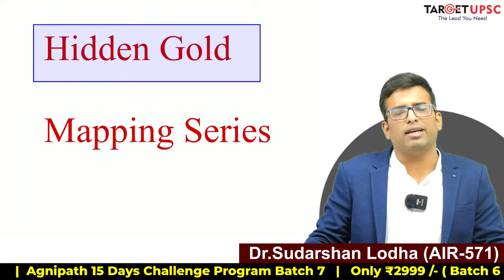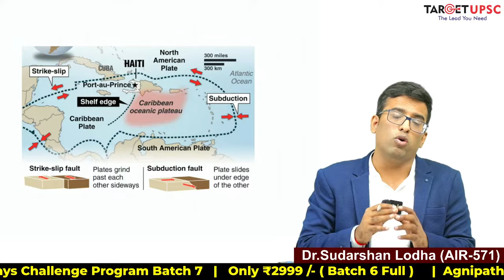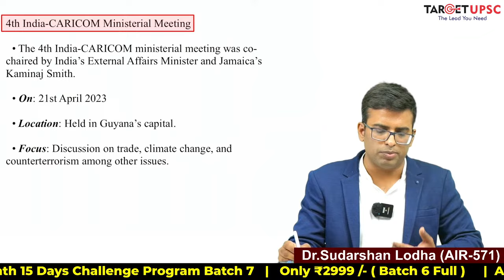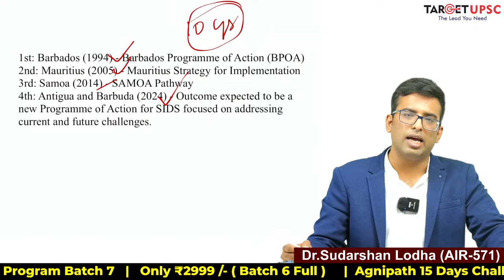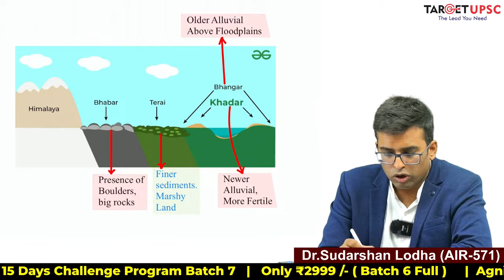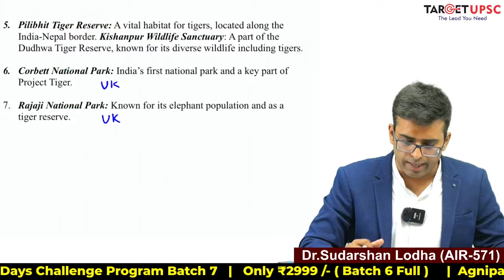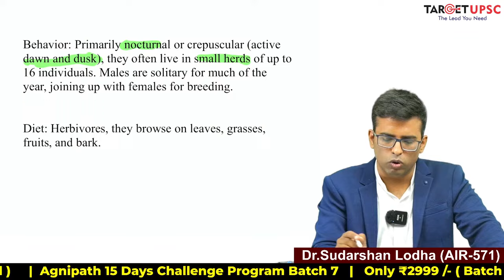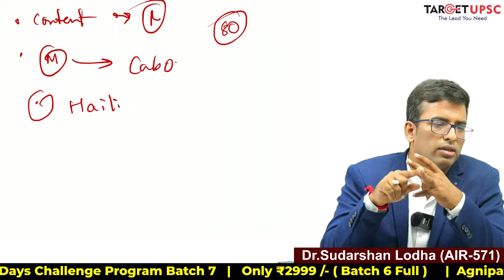Places in News & Mapping for UPSC Prelims 2024 | 🥇Hidden GOLD - 6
🔴Polity 250+ Most Probable  Questions for Prelims 2024
-Current + Static
-Free for first 1000 Students

Welcome to the first lecture of our "Hidden GOLD Current Affairs Series" aimed at aspirants targeting UPSC Prelims 2024.

In this series, we delve deep into the most significant, yet often overlooked, current affairs that are golden nuggets for UPSC Prelims 2024. Each lecture is designed to uncover and explain the relevance of these issues in the context of the UPSC syllabus, helping you gain an edge in your preparation.